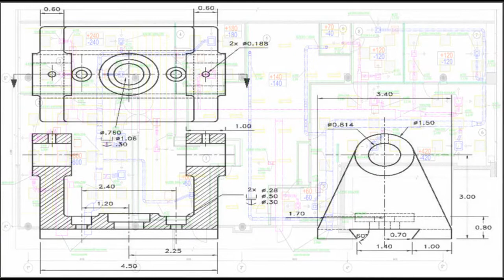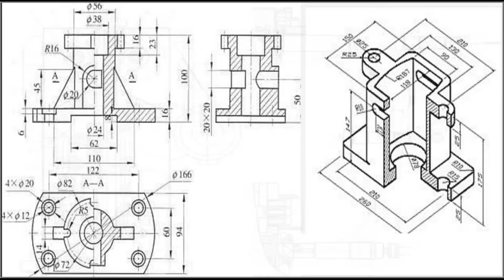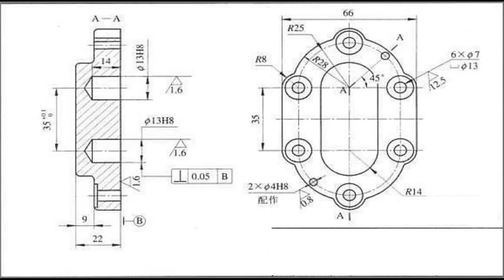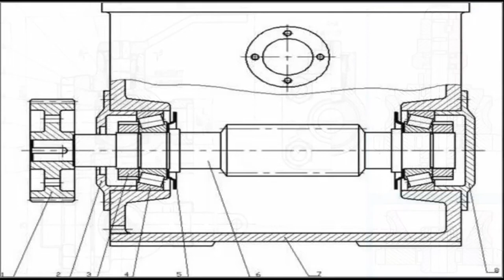Mechanical Engineering 3D Design Modeling Rendering Visualization and Animation